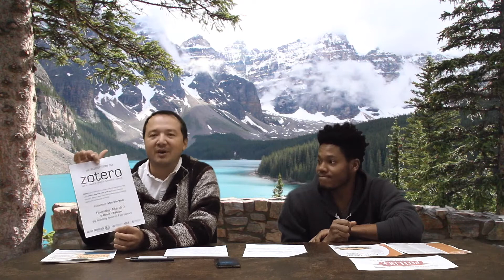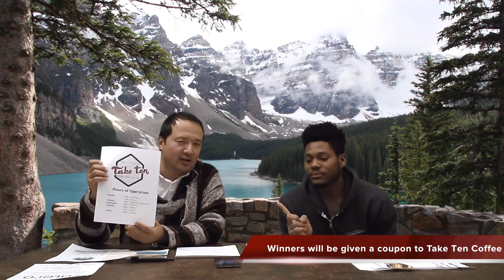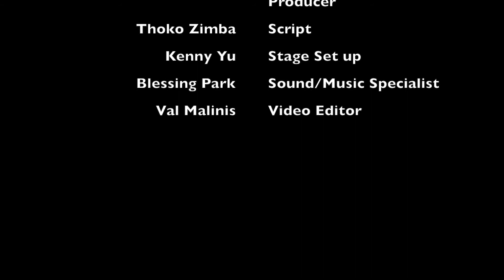The MNNO Feb 27, 2017